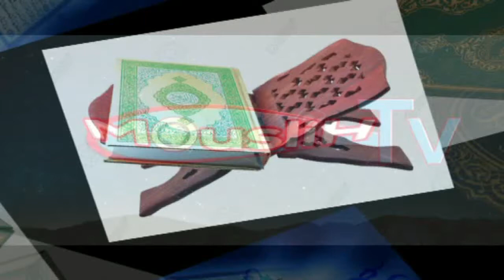Toute La Vérité sur le soit disant Serigne Daara Violeur de Wakam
serigne Daara#viole#violeur#dérive#inseste#